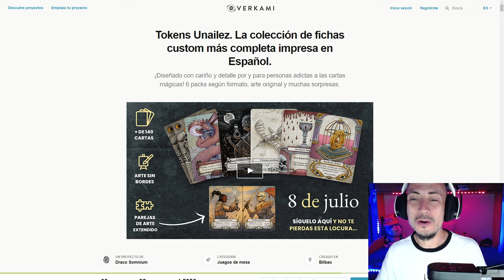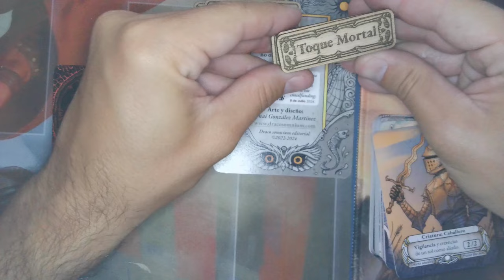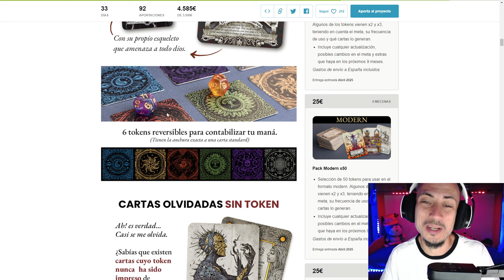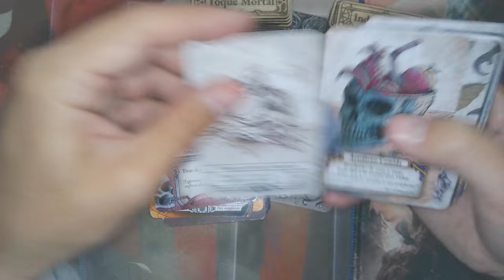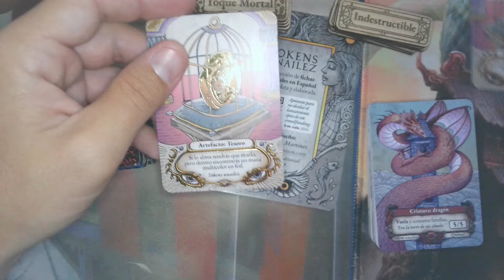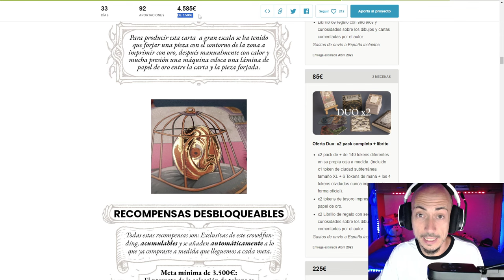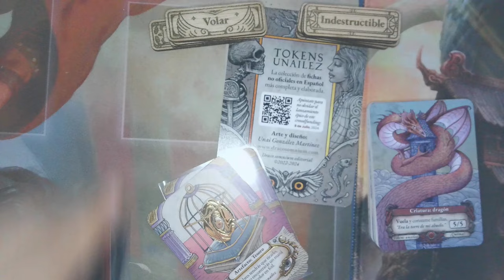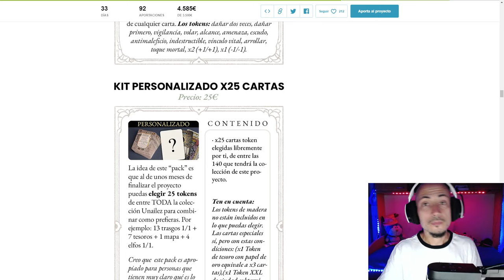La MEJOR COLECCIÓN de tokens en español